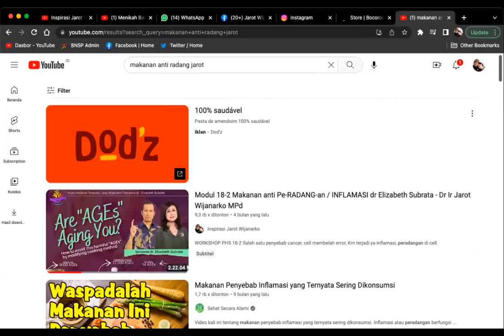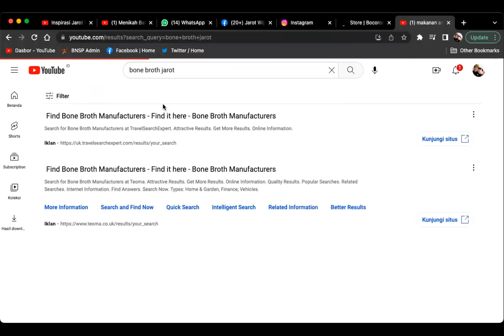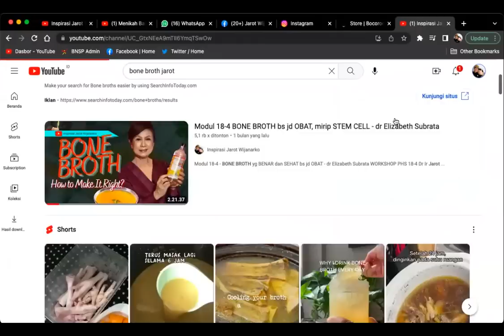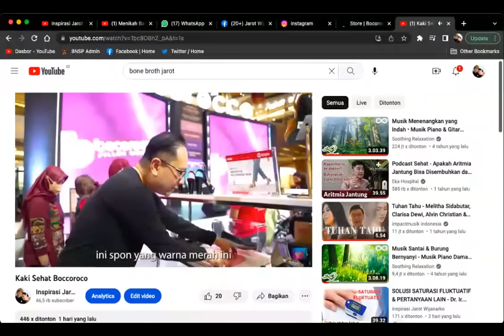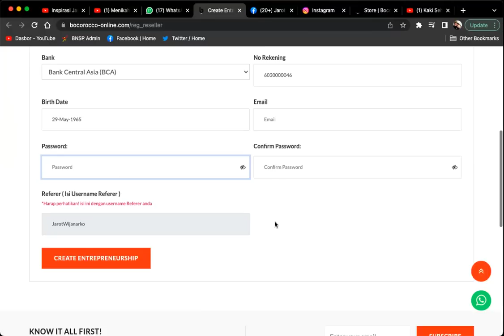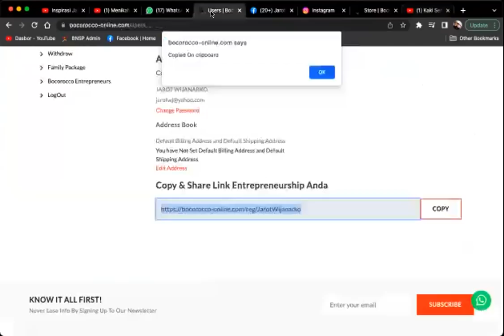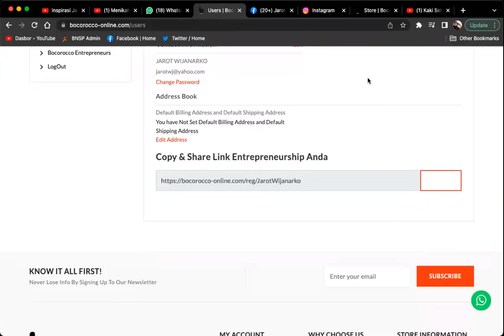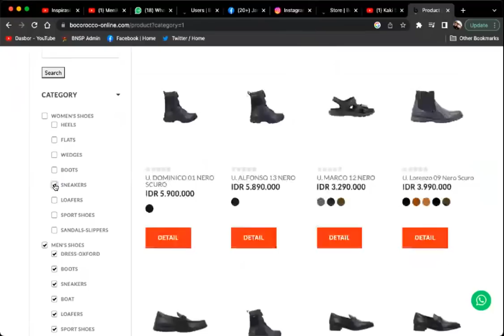PEMBUKAAN KOMUNITAS SEHAT KAKI, LUTUT, PINGGANG - Dr. Ir. Jarot Wijanarko M.Pd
Rekaman sesi 1 Pembukaan / Pendahuluan kelas: Sehat Kaki Lutut Pinggang Punggung Pundak dan perkenalan alas kaki sehat.

Ringkasan Pembukaan sekaligus inilah yg akan Kita dalami dalam minggu2 kedepan.

Sembuh & Sehat masalah kaki, lutut, pinggang, pundak lewat
- Terapi Olah Nafas
- Terapi Ice Bathing/kompres
- Terapi olah otot/ Body Stretching
- Stem Cell murah, buatan sendiri yaitu Bone Broth
- Makanan abtinperadangan, antiinflasi, yg bs membuat sendiri

Kalau mau liat2 bocorocco, tanpa daftar dulu, klik webiste nya, Link di atas

Kalau mau beli 1 gratis 1 masuk daftar pakai link saya dibawah ini baru beli

Beli online langsung ke Web atau Aps lain (tokopedia, sophee, Bukalapak dll) tidak ada promo beli 1 free1

Beli 1 gratis 1 khusus jaringan komunitas ini

PEMBUKAAN KOMUNITAS SEHAT KAKI, LUTUT, PINGGANG